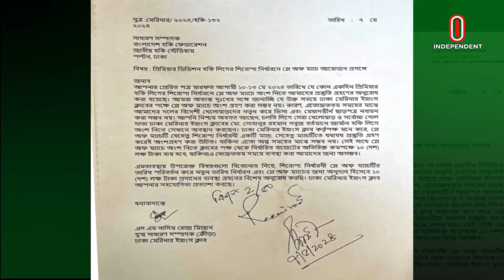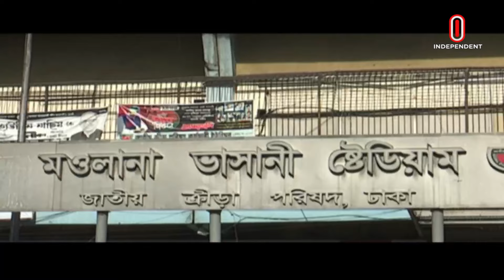সাকিব, সৌম্য, মুস্তাফিজকে নিয়ে দল ঘোষণা || টি-টোয়েন্টি র‍্যাঙ্কিংয়ে টাইগার তারকাদের সুখবর || Sports